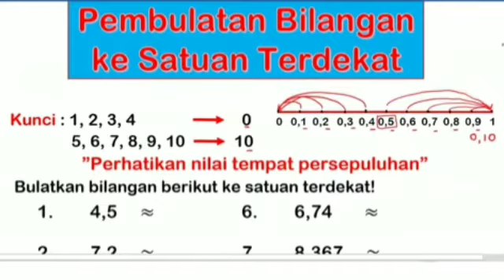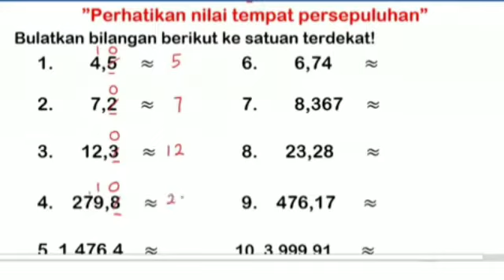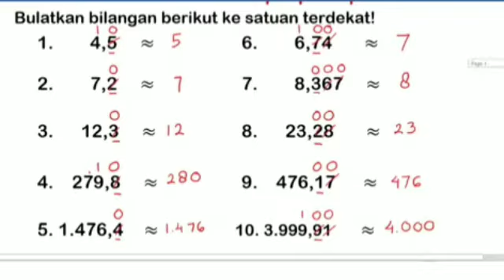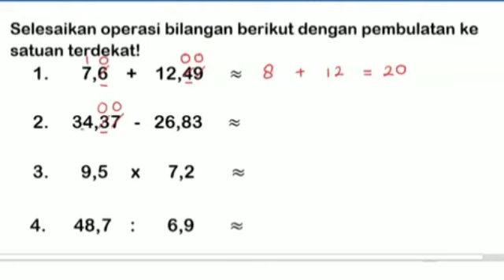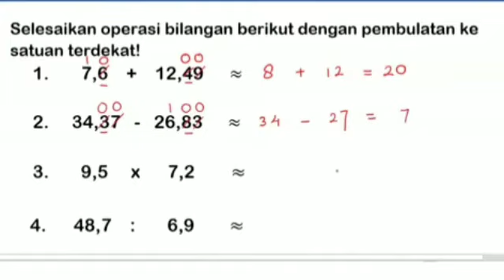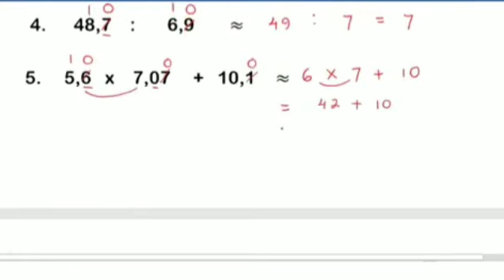Pembulatan Bilangan ke Satuan Terdekat - Menaksir Operasi Hitung Bilangan Desimal - Matematika SD